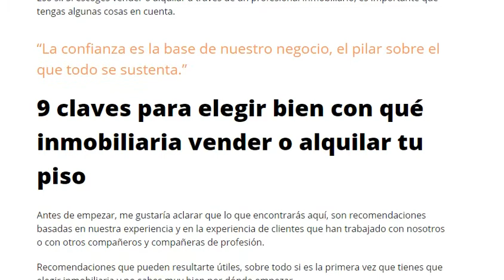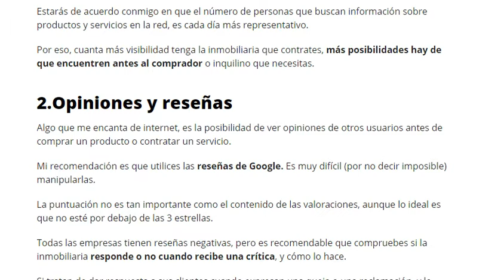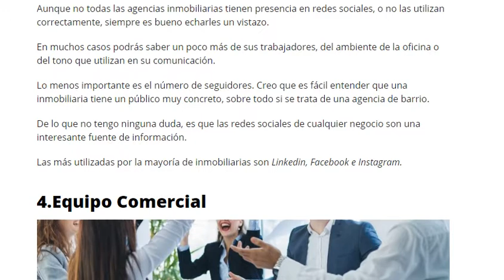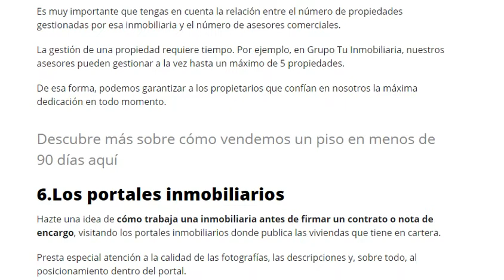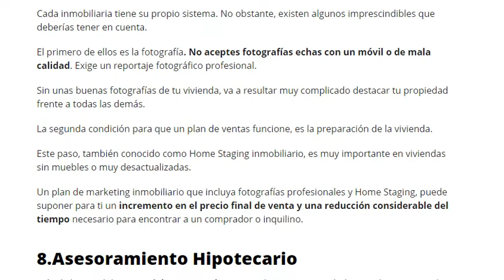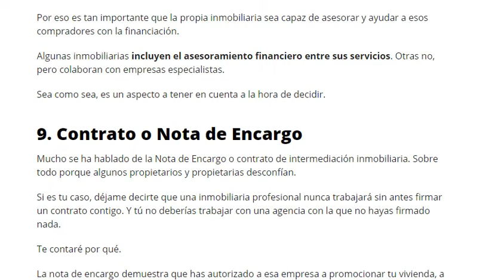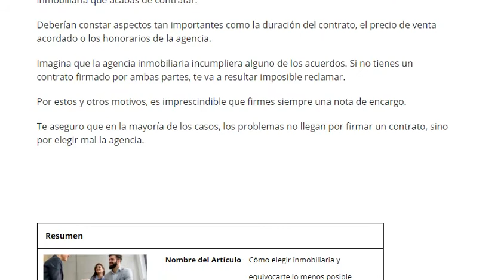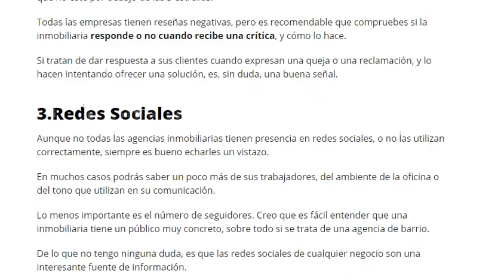¿Cómo elegir una inmobiliaria? ¡10 CLAVES PARA ACERTAR!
Si quieres saber cuales son los trucos para elegir una buena inmobiliaria, ahora puedes elegir bien aprendiendo rápidamente las 10 claves para elegir la mejor agencia inmobiliaria. Si tienes una agencia y quieres diferenciarte contacta con